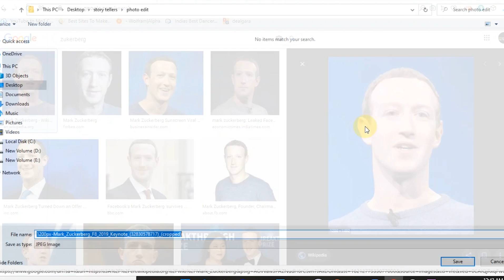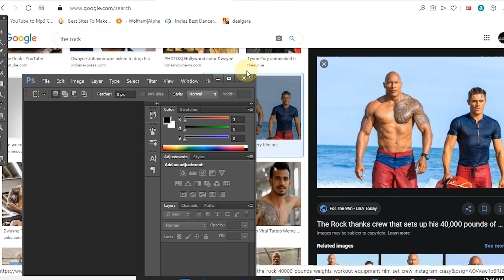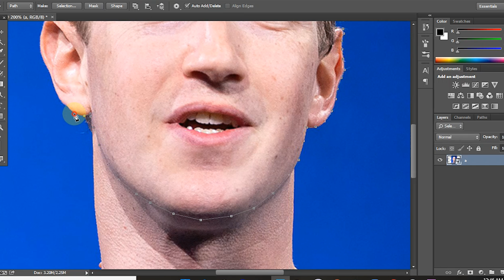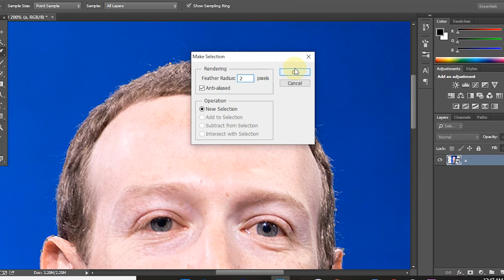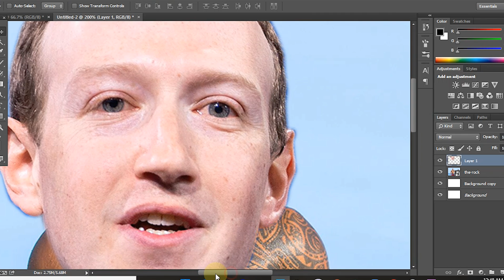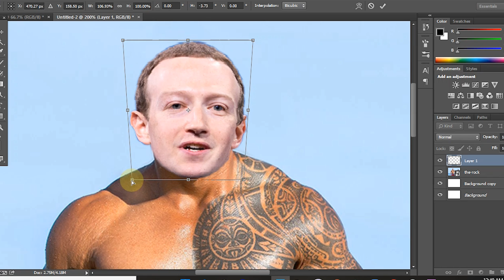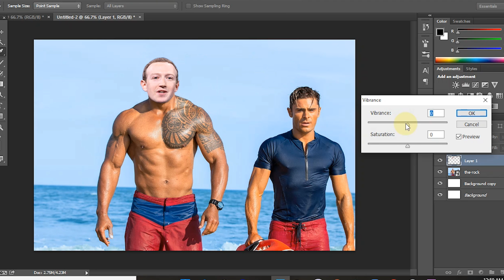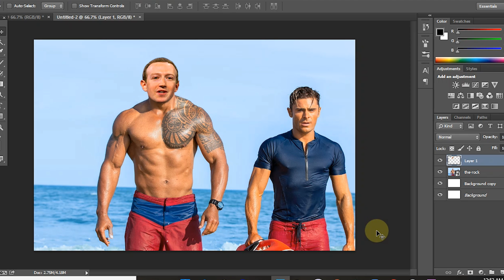How to Transform Zukerberg Facebook CEO in Photoshop 2021|| Most easy way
How to Transform Zukerberg Facebook CEO in Photoshop ?

In this video you can learn how we can transform CEO of Facebook Mark Zukerberg with the help of Photoshop. I have shown the easiest way. I hope you will like my video.

All Right Reserves with  @How To Zukerberg